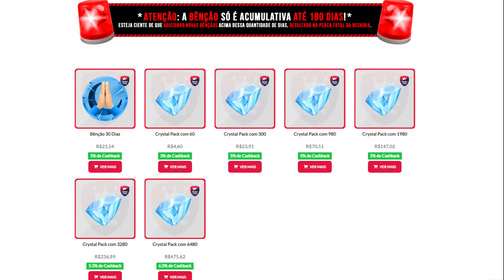Boa de dano mas... - Genshin Impact